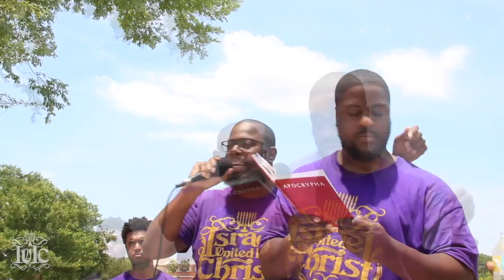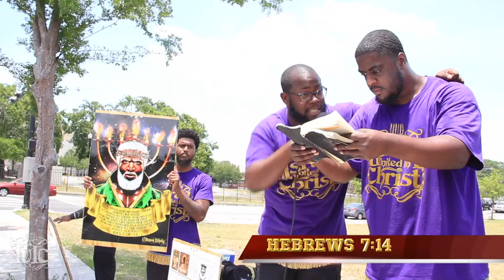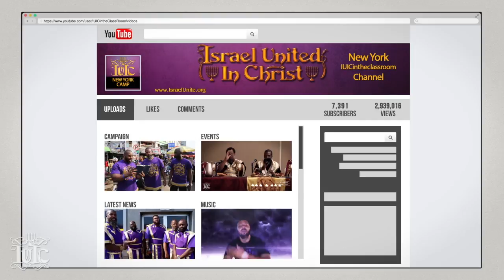The Israelites: Humble Sister Learns Her Nationality Is Not Afro-American